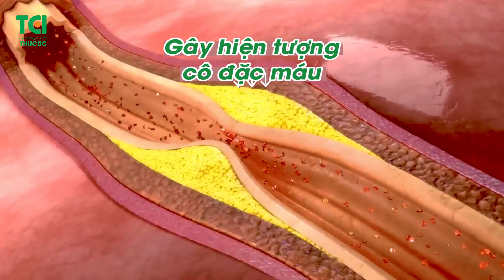Bệnh nhân suy tim nên cẩn trọng khi thời tiết chuyển nắng nóng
Mùa hè gõ cửa, bệnh nhân suy tim cần lưu ý điều gì?
👍 Suy tim là một vấn đề y tế toàn cầu, với tỷ lệ tử vong hàng năm lên đến 20%. Bệnh nhân suy tim đứng trước nguy cơ tử vong cao sau khi nhập viện. Ước tính tại Việt Nam, có khoảng 1,6 triệu người bị suy tim và 4.000 trường hợp nhập viện mỗi năm.
📍 Bệnh nhân suy tim phải điều trị lâu dài song mùa hè là lúc cần chú ý sức khỏe hơn. Nguyên nhân vì thời tiết nóng bức, mồ hôi tăng tiết nhiều gây mất nước, giảm thể tích máu lưu thông. Vì thế mà tim phải co bóp nhiều hơn, làm tăng tần số tim, có hại cho tim.
- NSUT Đức Trung "tóm gọn" các vấn đề tim mạch sau khi thăm khám tại TCI
Để có một mùa hè an toàn cho bản thân và người thân, mời bạn theo dõi video sau để hiểu nhiều hơn về bệnh suy tim cũng như các lưu ý trong điều trị và chăm sóc.
Đăng ký khám ngay với chuyên gia Tim mạch hàng đầu tại Thu Cúc TCI cùng các thiết bị y tế hiện đại và nhận ưu đãi giá trị:
✅ Miễn phí khám với bác sĩ
✅ Giảm 20% phí khám cận lâm sàng (xét nghiệm, chụp chiếu, thăm dò chức năng)
📍 Áp dụng tại cơ sở TCI 32 Đại Từ